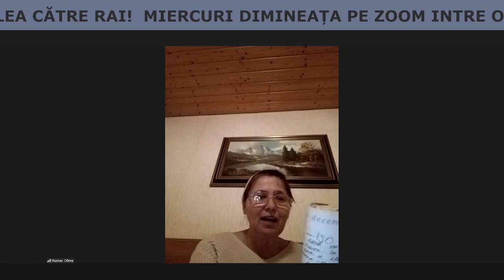OFIMA RUSNAC -ATÂȚI BOLNAVI TE-ASTEAPTĂ DOAMNE- BISERICA INTERNAȚIONALĂ🌺CALEA CĂTRE RAI🌺PĂRTAȘIE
BISERICA INTERNAȚIONALĂ
🌺♻️CALEA CĂTRE RAI♻️🌺
🙏PĂRTAȘIE FRĂȚEASCĂ🙏
SÂMBĂTĂ 13 IANUARIE, 2024
♥️WAY OF HEAVEN CHURCH♥️
INTERNATIONAL MINISTRY SATURDAY FELLOWSHIP

📗BIBLE MESSAGES📗
✴️MESAJE BIBLICE✴️

⏩1️⃣✴️RADU MARIAN -ARMELE CREȘTINULUI - UN MOD DE A LUPTA- EFESENI 6:12, DANIEL 10:12-13, MATEI 4:4
📌🌏📗 ENGLISH TRANSLATION BY OLTEA HOZAN -A CHRISTIAN'S WEAPON - THE WAY TO FIGHT- EPHESIANS 6:12, DANIEL 10:12-13, MATTHEW 4:4

⏩2️⃣✴️ ALEXANDRU ARDELEAN ADUCEȚI-VĂ AMINTE! LUPTAȚI PENTRU FRAȚII VOȘTRI! NEEMIA 4:14
📌🌏📗 ENGLISH TRANSLATION -REMEMBER! - FIGHT FOR YOUR BRETHREN!- NEHEMIAH 4:14

⏩3️⃣✴️ VASILE ASOFRONIEI -SĂ ASCULTĂM ÎNCHEIEREA TUTUROR ÎNVĂȚĂTURILOR TEME-TE DE DOMNUL ȘI ȚINE TOATE PORUNCILE LUI!- ECLESIASTUL 12:13-14
📌🌏📗 ENGLISH TRANSLATION  -THE CONCLUSION OF THE MATTER FEAR GOD AND KEEP HIS COMMANDMENTS- ECCLESIASTES 12:13-14

Vaipan Gheorghe, Eugen Vlad, Ofima Rusnac, Sanda Staicut, Vasile Asofroniei, Zâna Simionica, Construcții Civile, Danciu Geta, Ardelean Alexandru, Cristian Dunga, Irina Tiution, Firuța Popescu, Oltea Hozan, Oltea Hozan Oficial Page, Raj K SahotaWhc, Raj Kumar shalotra whc, Sharon de G, The International Mission Field of Way Of Heaven Church Ministry